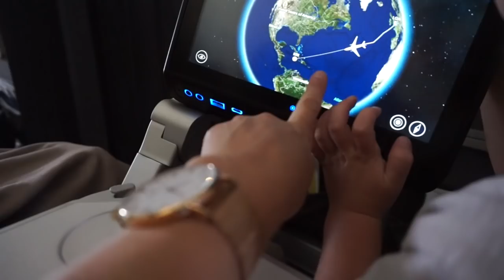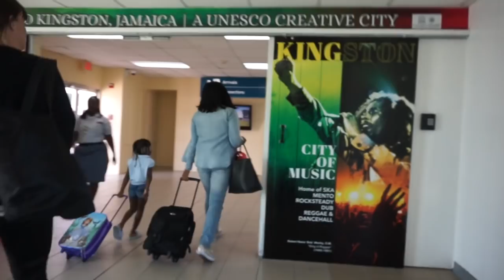LONG HAUL FLIGHT TO JAMAICA WITH TWO KIDS